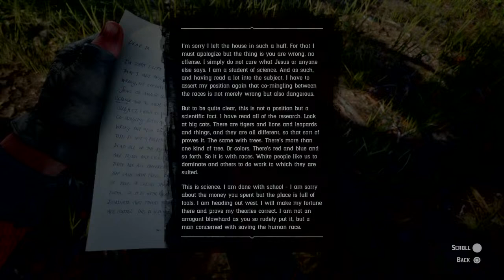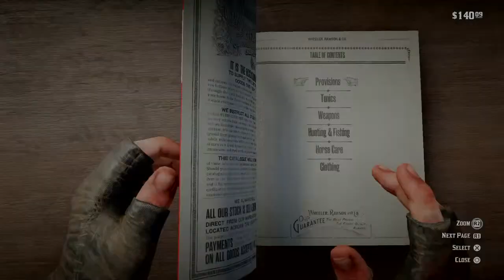Red dead 2 gameplay